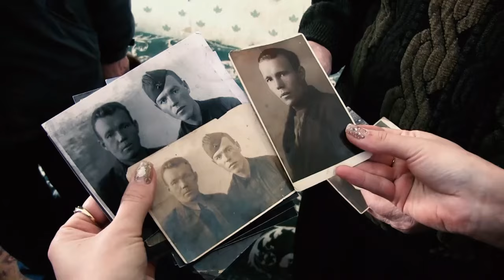В Северной Осетии вернули в семью героя-фронтовика Орден Красной Звезды, утерянный после войны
В январе 2024 года жительница Владикавказа принесла в полицию Орден Красной Звезды, который она нашла на своем садовом участке.

Сотрудники полиции смогли установить личность владельца данной награды. Им оказался фронтовой шофер – старший сержант 127-й Стрелковой дивизии Александр Михайлович Юферов, уроженец города Халтурин (ныне Орлов) Кировской области.